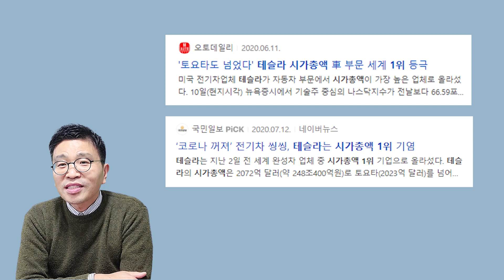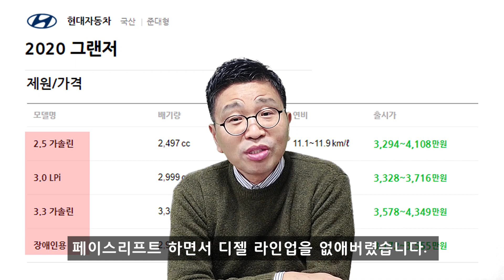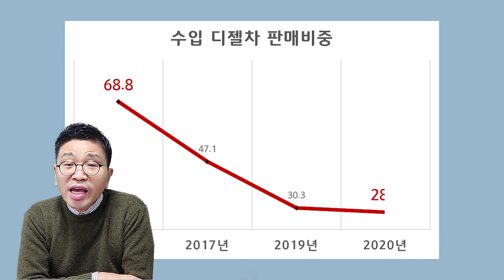[카피셜] 디젤차의 종말이 다가온다 1부 -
안녕하세요. 씨유카입니다.
코로나로 더 많은 사람들이 '환경'이슈에 관심을 갖게 되고 작은 부분이라도 환경 보호를 위한 행동을 시작하려고 합니다.
그래서 씨유카가 시리즈로 계속해서 다루고자 하는  주제는 [환경]입니다.

매연과 배기가스를 배출하는 자동차이지만
이러한 환경문제를 개선하고자 하는 행동이
자동차 업계에서 계속 진행중입니다.

환경과 자동차 뗄 수 없는 관계인데
씨유카의 뇌피셜로 풀어보고자 합니다.

그 첫 영상으로 디젤차의 운명이 어떻게 될 것인가? 그리고 국내외 상황이 어떻게 변화 되고 있는 가를 4편에 걸쳐 다뤄보도록 하겠습니다.

디젤차 사야할까요?
그 해답은 영상에 있습니다.

감사합니다.
씨유카

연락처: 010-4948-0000